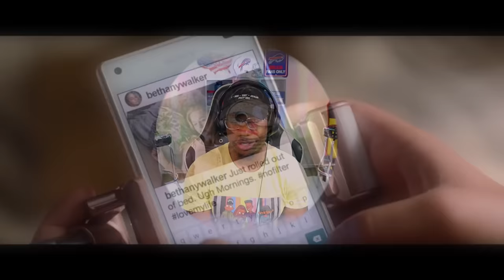I Watched "Jumanji Welcome To The Jungle" And This Was Sooo Amazing!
My other youtube channel: @BillyYSC